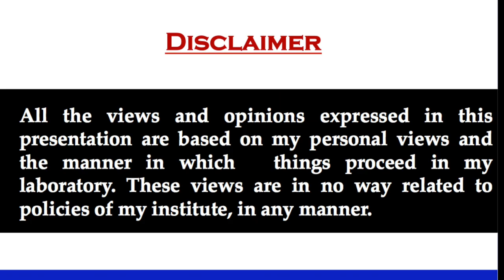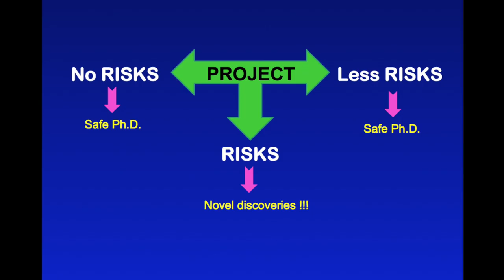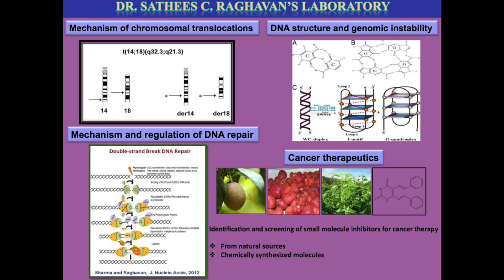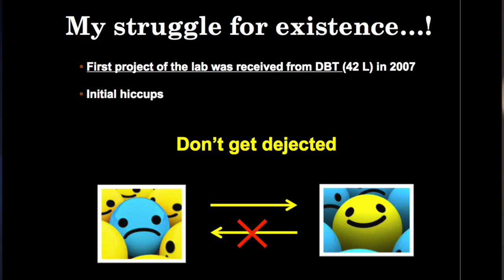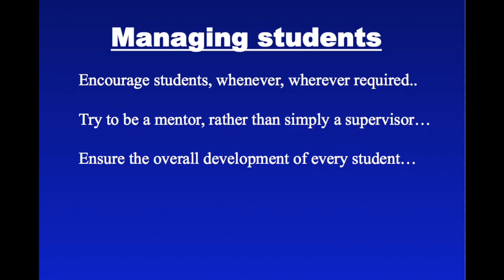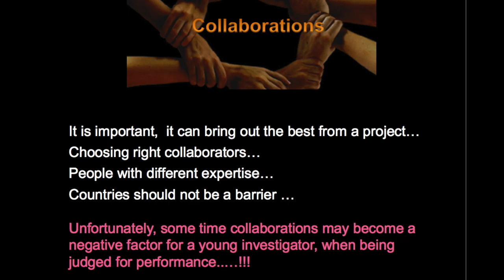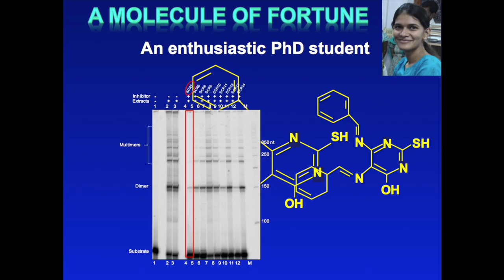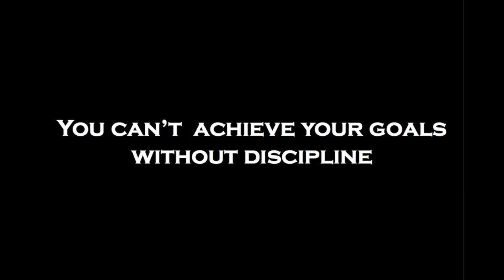YIM 2016 - Sathees Raghavan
Sathees Raghavan from IISc, Bangalore talks about his science and career at the Young Investigators' Meeting 2016 at Manesar, Gurgaon.